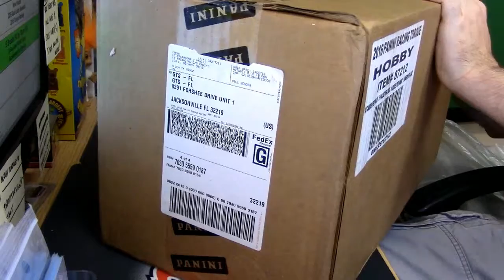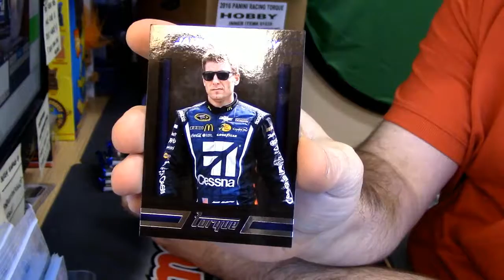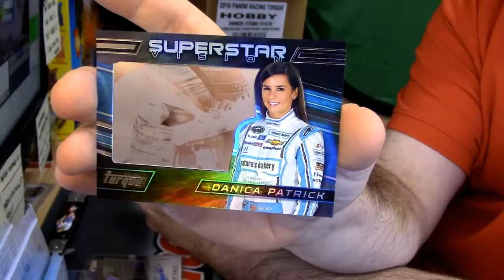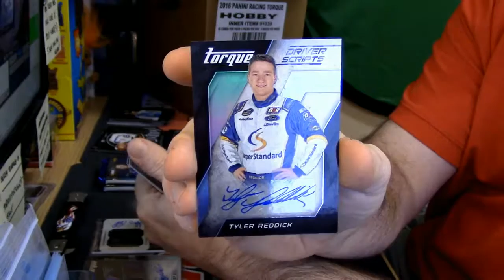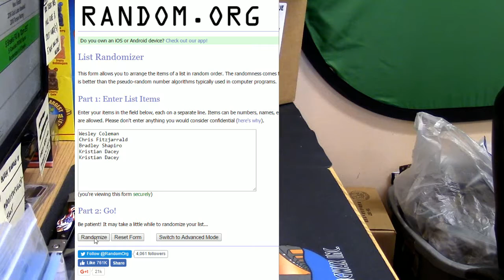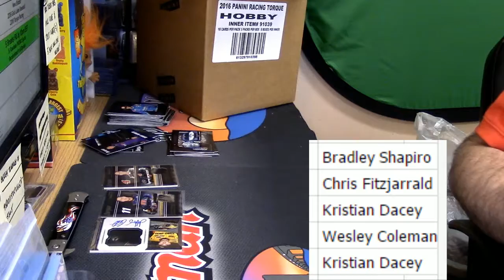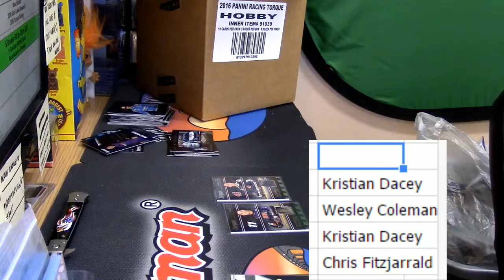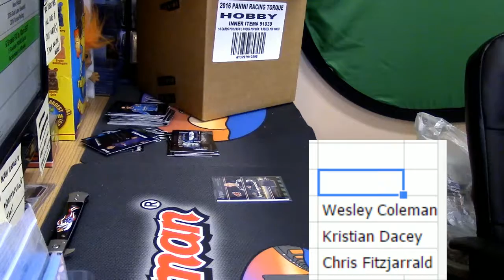10 21 16 Torque Racing Hit Draft